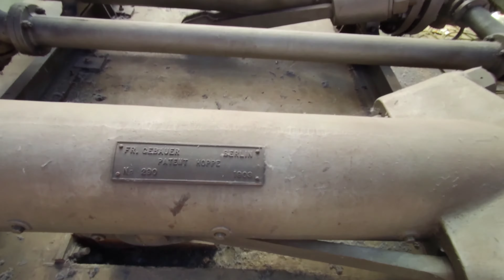Dworzec kolejowy w Antwerpii Centraal Station